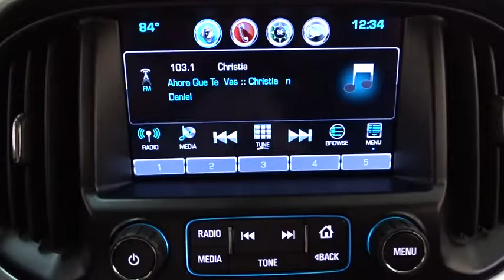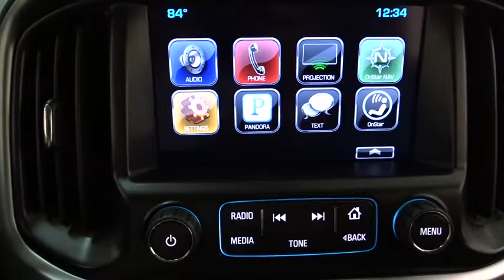2016 Chevrolet Colorado Des Plains, Niles, Glenview, Chicago, Elk Grove, IL B23693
2016 Chevrolet Colorado
2016 Chevrolet Colorado 4WD LT - Stock#: B23693 - VIN#: 1GCGTCE38G1314607

Bredemann Chevrolet
1401 Dempster St